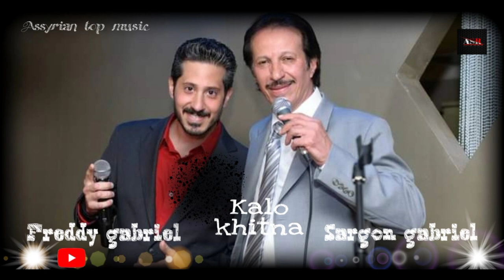Sargon gabriel & Freddy gabriel kalo khitna